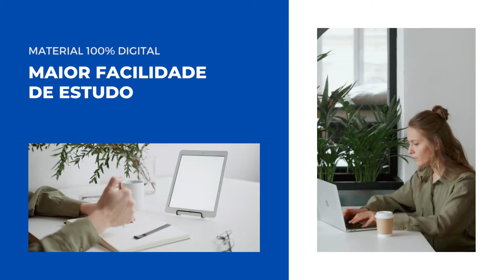Apostila PREFEITURA DE BARREIRAS BA 2022 Assistente Social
No estado da Bahia, a Prefeitura de Barreiras, por meio do Instituto Quadrix anuncia a realização de um novo Concurso Público, que tem por objetivo o preenchimento de 375 vagas, bem como a formação de cadastro reserva destinado à contratação de profissionais.

Os interessados podem se inscrever a partir de 13 de julho de 2022 até o dia 8 de agosto deste mesmo ano, por meio do site do Instituto Quadrix. O pagamento da taxa no valor entre R$60,00 a R$100,00 deve ser efetuado até o dia 9 de agosto de 2022.

➔ Cadastre-se para receber atualizações de todos os concursos 2022. Concurso PREFEITURA DE BARREIRAS BA 2022 👇